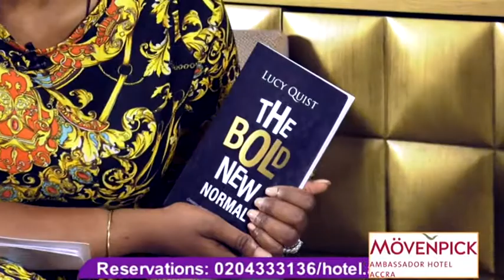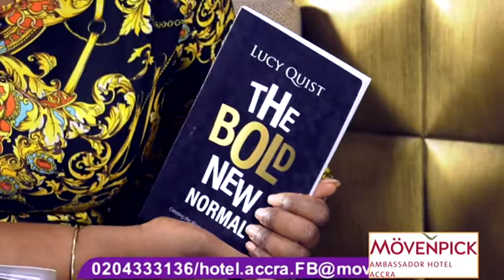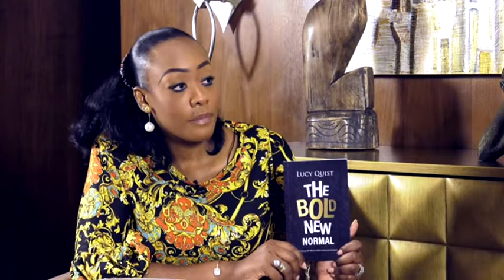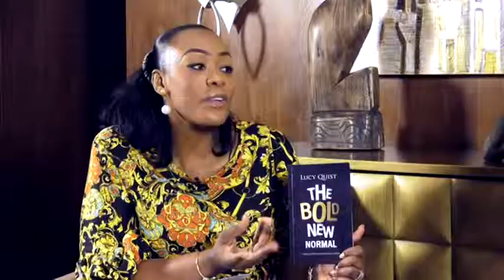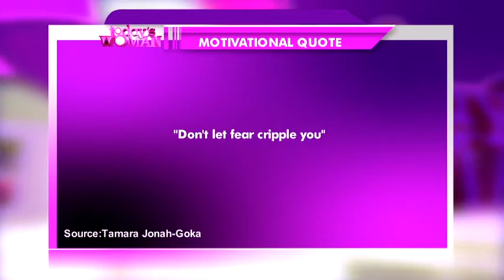TODAY'S WOMAN - 11/5/2019